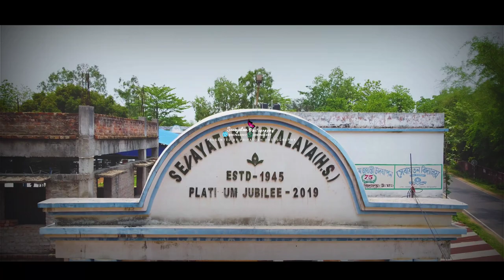Sevayatan photography Drone shoot video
Sevayatan  school
Drone shoot music song
Drone camera videography